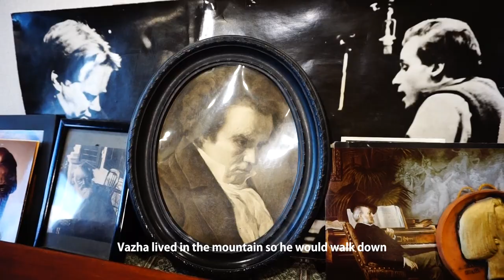რეზო თავაძე / Rezo Tavadze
მისი ხედი ფანჯრიდან. რეზო თავაძე მუსიკისა და ქალაქის რელიეფზე. / His view from the window. Musician Rezo Tavadze talking about the relief of music and the city.